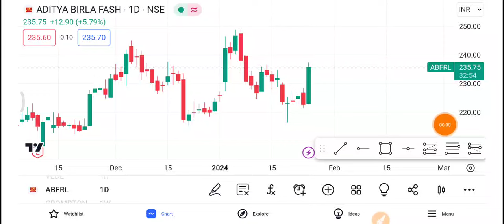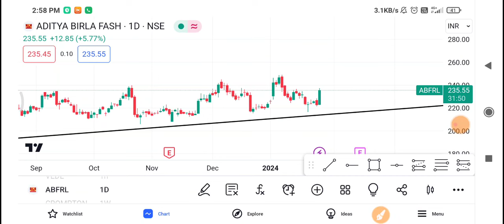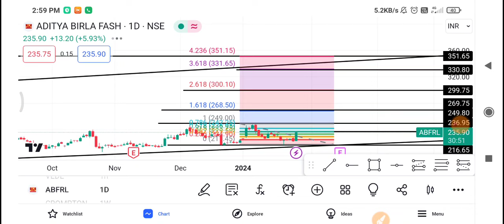ABFRL Share Latest News | ABFRL Share News Today | ABFRL Share Price Today | ABFRL Share Target